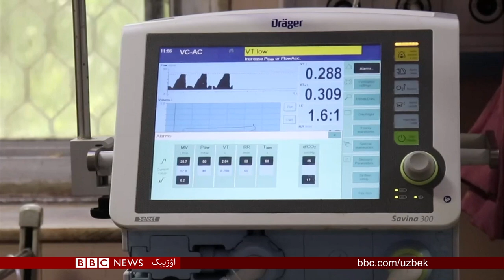افغانستان ده پروازلر قیته باشلنماقده